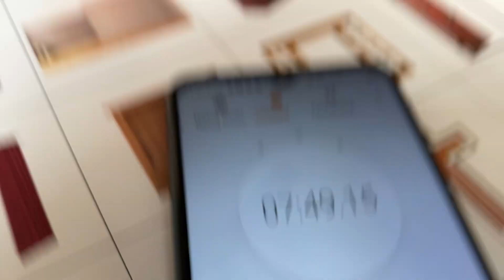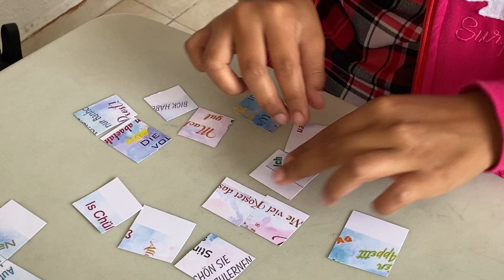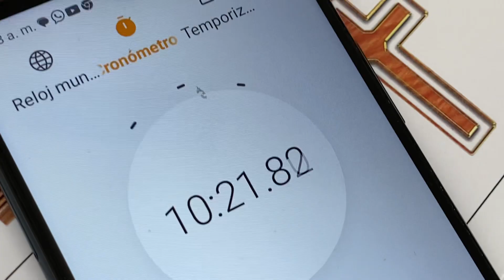28 de febrero de 2023